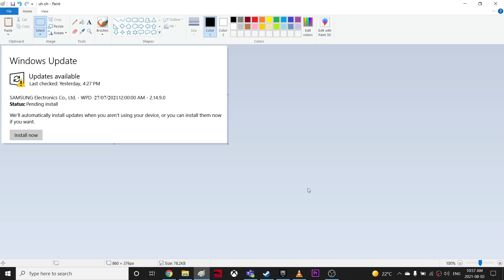Windows Update - SAMSUNG Electronics Co., Ltd. - USB - 2.17.15.0 - Safe to Install?